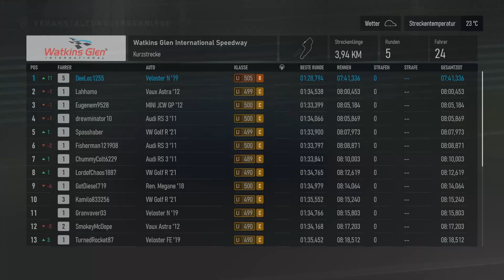Hyundai Veloster N, reicht Tuning um Platz 1 zu sichern - 003 Forza Motorsport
Ich starte meine Rennfahrer Karriere in Forza Motorsport! Mal sehen was mich alles erwartet und welche krassen Autos es gibt!

Wenn euch das Video gefallen hat, lasst gerne ein Like, Kommentar oder Abo da! Würde mich sehr über Euer Feedback freuen!